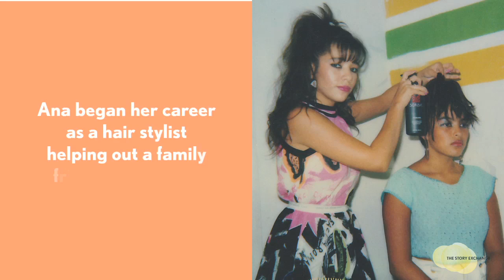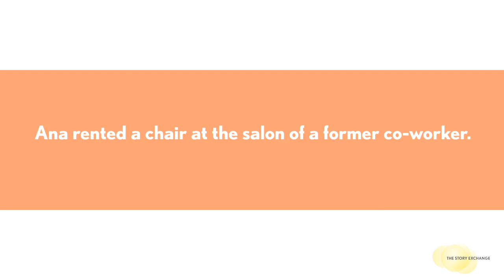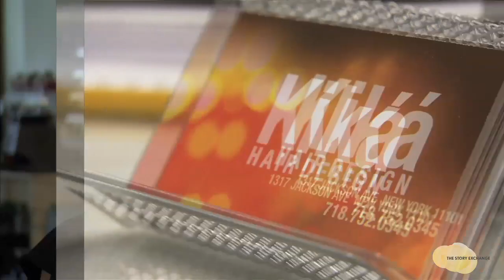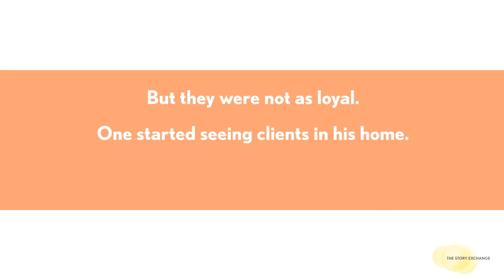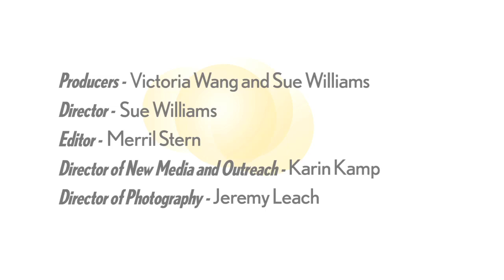Beauty of the Hair Salon | Women Entrepreneurs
Women Entrepreneurs #13 For more inspiring stories and to find out how to start your own business, go

Aside from your new look, there's something else going on in hair salons that can make you feel better. Ana Perez, owner of Kika Hair Designs has created a community of loyal customers, where they gladly go to see a friendly face, swap stories, and feel special. But all that hasn't come easy for this woman entrepreneur who immigrated from Colombia as a child and followed her passion for hair to build her own business.

For more videos of women entrepreneurs, news and inspiration on starting your own business, please